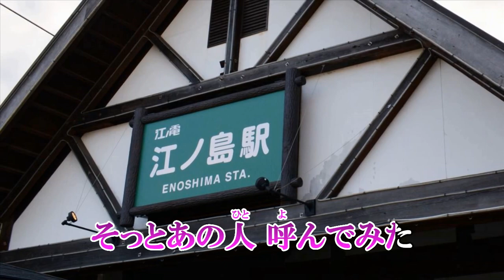『もういちど江ノ島』三代沙也可 カバー 2019年12月11日発売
作詞：岩本亮　作曲：伊藤雪彦　編曲：伊戸のりお

収録内容
1.もういちど江の島　作詞：岩本亮　作曲：伊藤雪彦　編曲：伊戸のりお
2.ふたりの湘南　作詞：岩本亮・補作詩：伊藤雪彦　作曲：伊藤雪彦　編曲：伊戸のりお
3.もういちど江の島　オリジナル・カラオケ
4.もういちど江の島　一般用カラオケ半音下げ
5.ふたりの湘南　オリジナル・カラオケ
6.ふたりの湘南　一般用カラオケ半音下げ